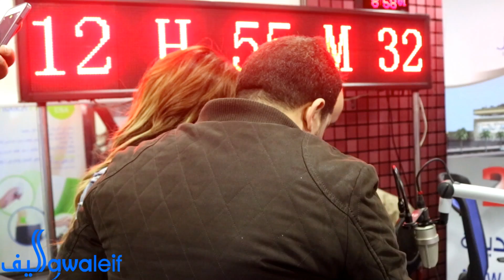صوت الغد تدخل كتاب جينيس للأرقام القياسية